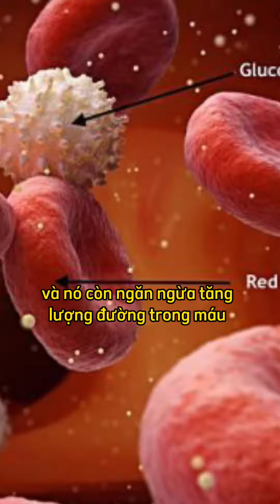1 loại thần dược giúp hạ đường huyết ngay trong vườn nhà mà rất nhiều người chưa biết